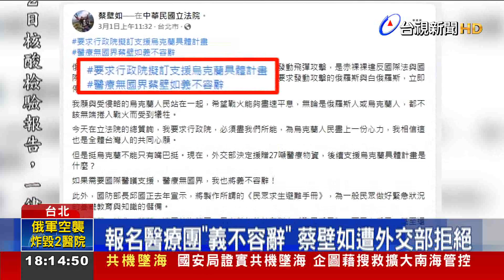台灣若上演"烏俄戰爭" 黃珊珊:拿武器往前衝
烏俄戰爭讓台海情勢也受到關注，北市副市長黃珊珊臉書直播喊話，如果有需要，願意「拿起武器往前衝」；民眾黨立委蔡壁如更直接詢問外交部，能否參加醫療團派遣，只是最後遭到拒絕。但實際詢問街上女性民眾，則是有的人願意上戰場，有人還是表示「男生去就好」。